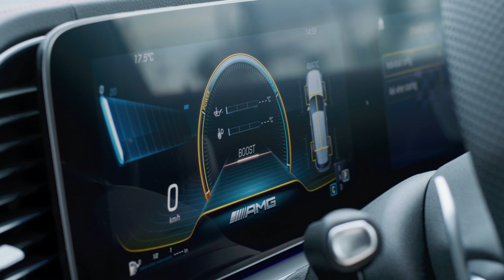Mercedes-AMG GLE 53 design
The appearance of the GLE 53 4MATIC+ captivates thanks to its exclusivity, powerful sportiness and progressive dominance. Thanks to the AMG-specific radiator grille with 15 vertical chromed strips, it is immediately obvious that it is part of the AMG family. Equally striking is the star in the double ring, the narrow headlamps and the striking A-Wing in the front apron.